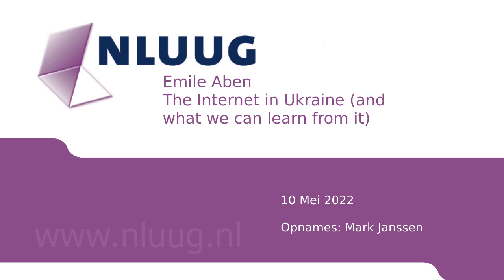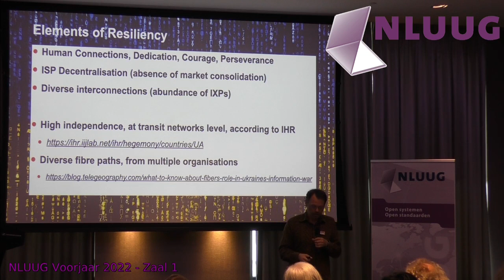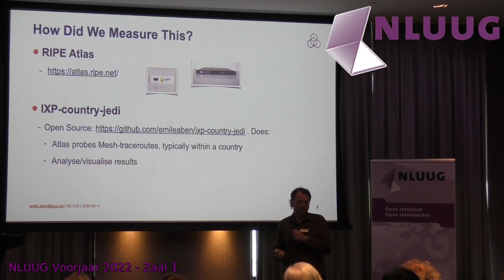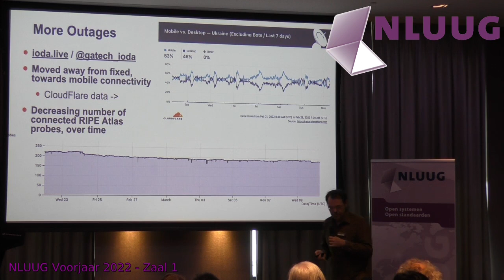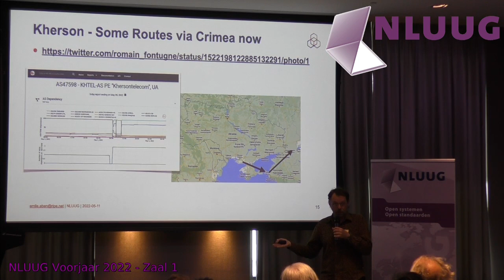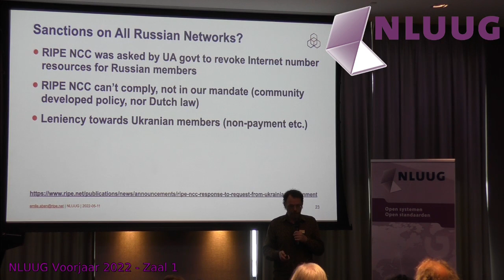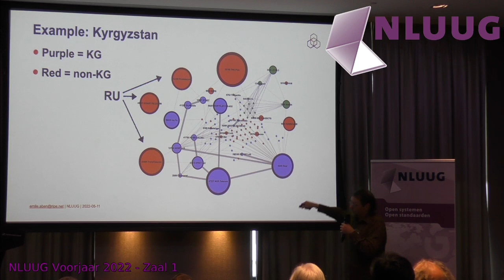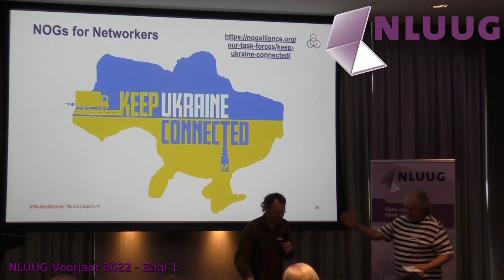NLUUG VJ-22 Emile Aben -- Internet in Ukraine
The Internet in Ukraine (and what we can learn from it)
Speaker: Emile Aben

Abstract
We have been monitoring the situation of the Internet in Ukraine. We would like to share observations on the resilience of the Internet in Ukraine and lessons learned from that.

Biography

I'm a system architect/research coordinator at the RIPE NCC, where I work in R&D. I'm a chemist by training, but have been working since 1998 on Internet related things, as a sysadmin, security consultant, web developer and researcher.

I am interested in technology changes (like IPv6 deployment), Internet measurement, data analysis, data visualisation, sustainability and security. I'd like to bring research and operations closer together, ie. do research that is operationally relevant.